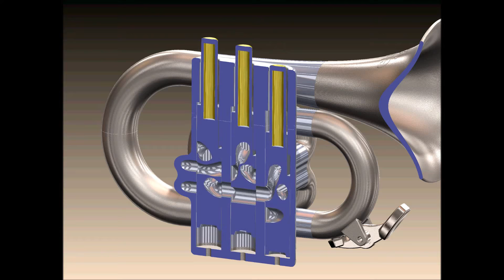Pocket Cornet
Solidworks Model
Downloadable & 3D printable Working instrument.